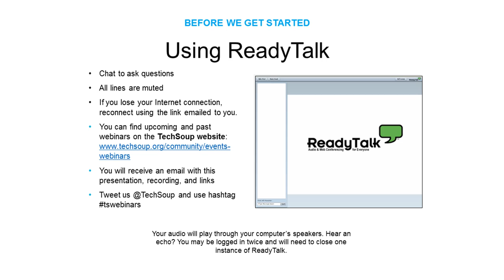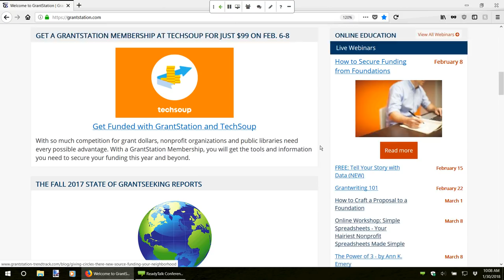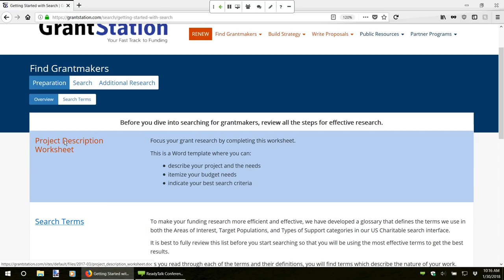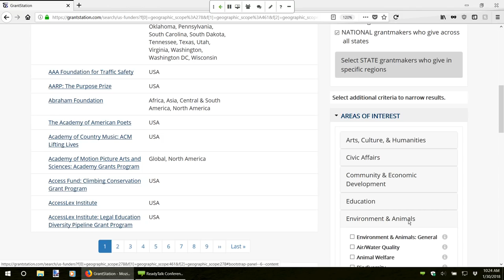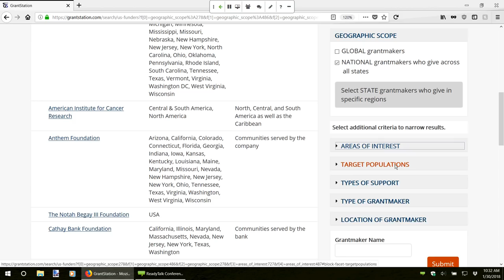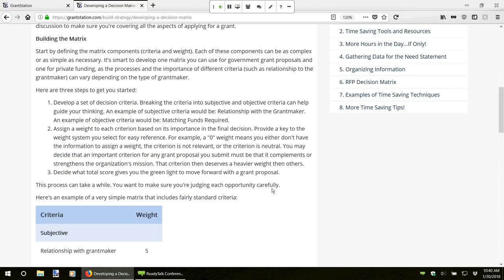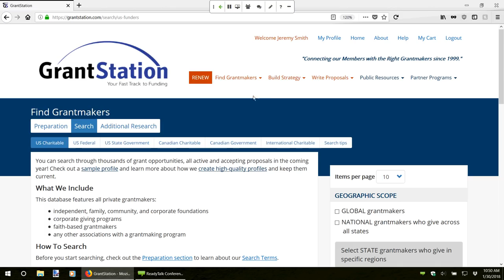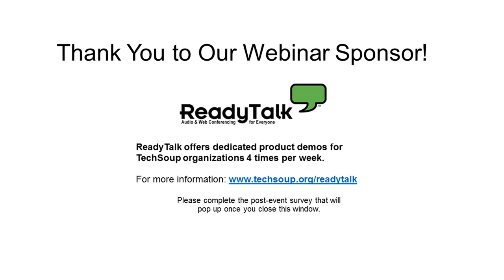Webinar: Get to Know GrantStation - 2018-1-30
GrantStation is your one-stop solution for federal, state, and private grants research. By using GrantStation's databases and resource tools, you can begin to develop a successful grantseeking strategy for the next 12 to 18 months.